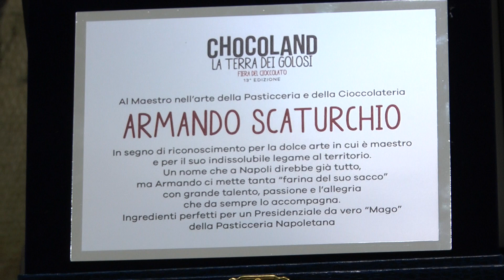Armando Scaturchio premiato al Chocoland 2022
Il presidente della seconda municipalità  di Napoli Roberto Marino premia il Maestro Armando scaturchio